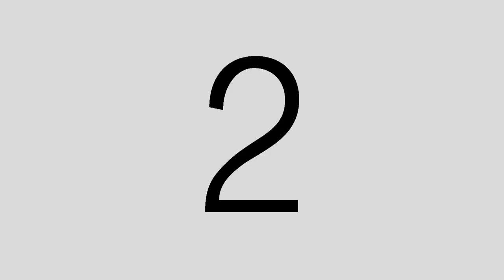Jewbana staring Susie K taylor Part 3- at UNITED SOLO FESTIVAL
PART 3 JEWBANA